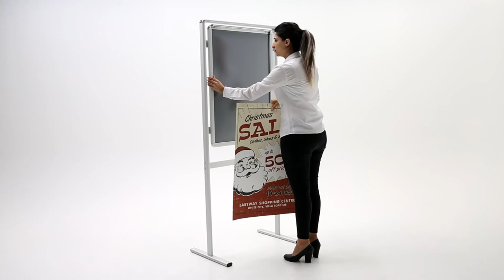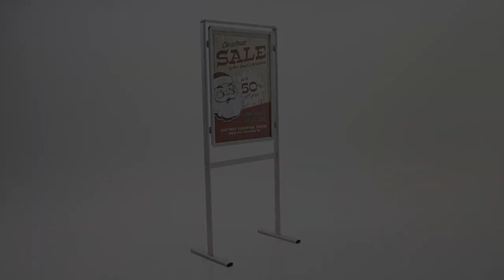A1 Poster Display Stand with Literature Shelf - Assembly Guide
Call the display experts on 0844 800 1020

Over the last 30 years, we have grown to become the UK's leading supplier of display products and exhibition stands. We have thousands of products in stock for rapid nationwide delivery, 14-day money back guarantee on display equipment and prices you'll love. Add to that an in-house design, large format print and finishing service and you have a true one-stop display service. We look forward to supporting your business.